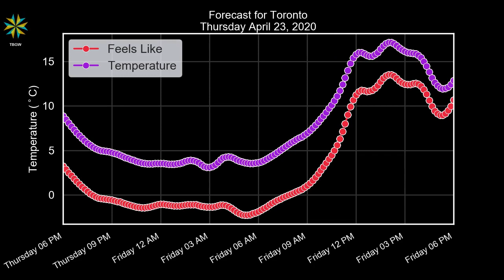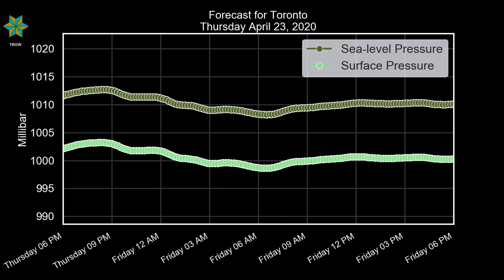Toronto Thursday April 23, 2020 Evening Weather Forecast